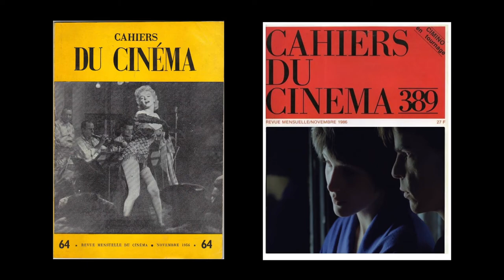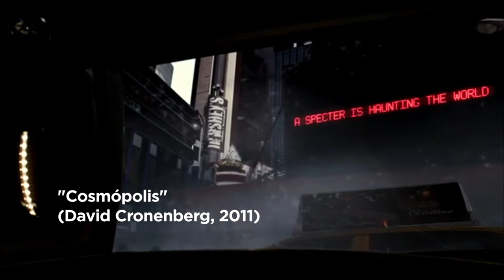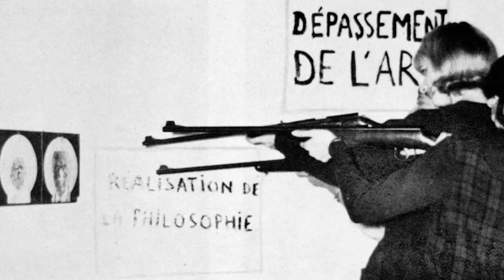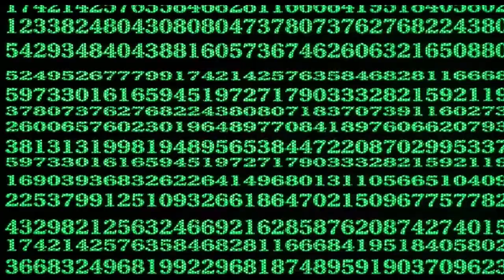MdF #4. Holy Motors y la identidad urbana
Desaparezca aquí

En este capítulo comentamos una de las películas más peculiares y magnéticas que ha dado el cine europeo reciente, "Holy Motors". Una de esas experiencias que amas u odias, como pasa generalmente con la obra de su director, Léos Carax.

Este extraño viaje nos sirve para lanzar algunas de las claves de la identidad urbana contemporánea, y para hablar de interzonas, pesadillas, pioneros del documental y máquinas de escribir vivientes.

Gracias por estar ahí, ¡y a disfrutar!